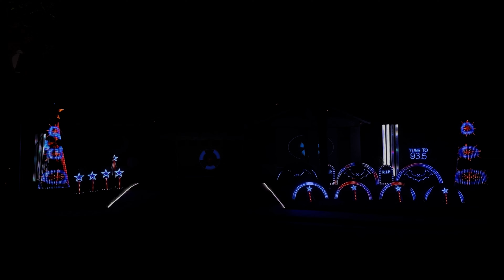Dolls - Bella Poarch - 2023 Light Show